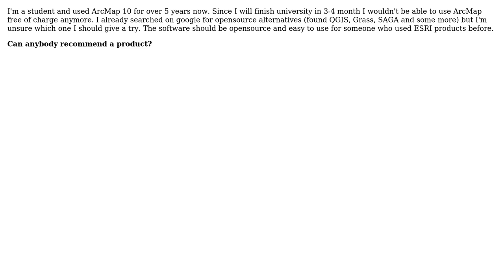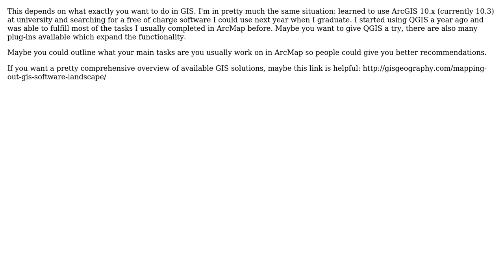GIS: Which opensource alternative for users used to ArcGIS 10.x? (2 Solutions!!)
GIS: Which opensource alternative for users used to ArcGIS 10.x?

With thanks & praise to God, and with thanks to the many people who have made this project possible! | Content (except music & images) licensed under CC BY-SA | Music | Images & others | With thanks to user Yvonne user Simon user PolyGeo user jbgramm and the Stack Exchange Network Trademarks are property of their respective owners. You are responsible for your own actions.